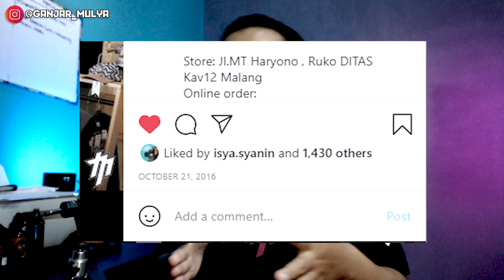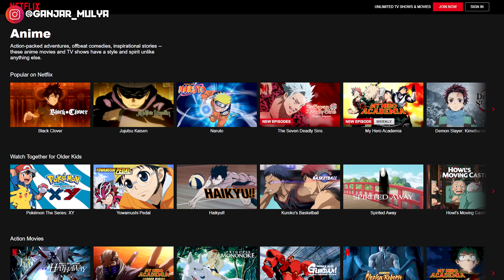SAMPAI KAPAN CLOTHING TEMA JEPANG MENDOMINASI TEMA BRAND LOKAL ??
nice question
Sampai kapan brand lokal akan "mendadak jepang?"
di video kali ini akan aku coba utk menganalisanya